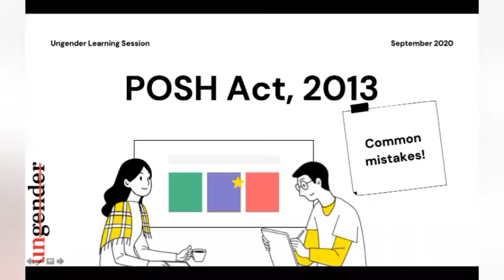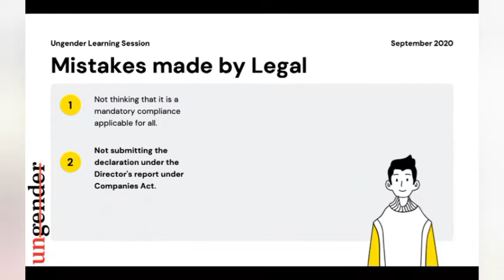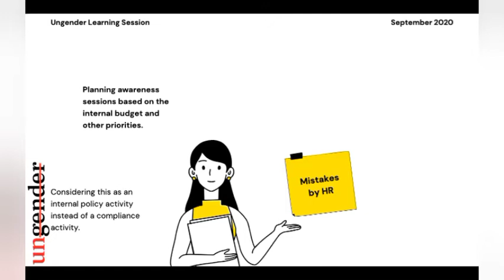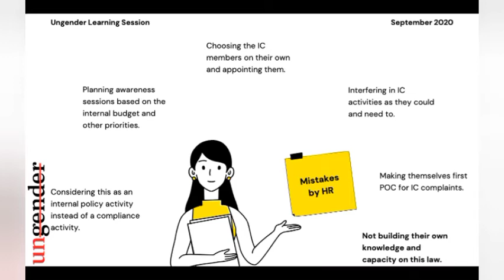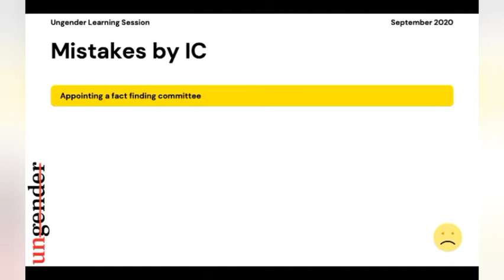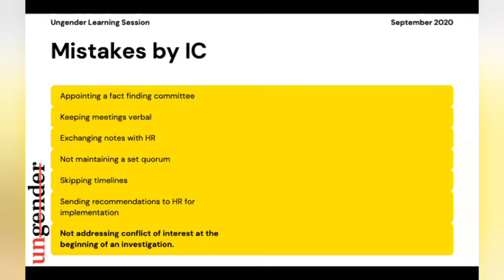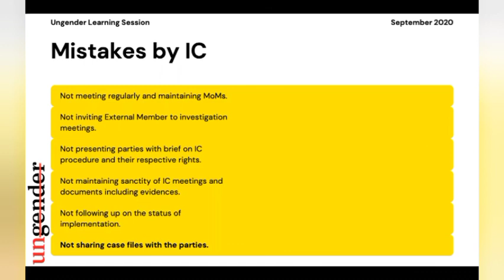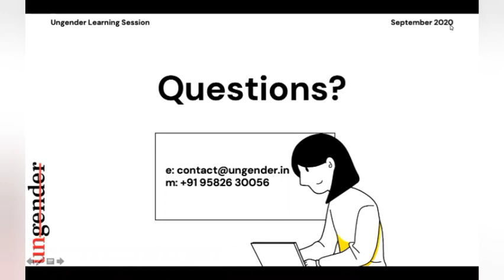Sep 19, 2020: Common Mistakes Made Under The PoSH Act, 2013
A live session on 'Common Mistakes Made Under The POSH Act, 2013' where Pallavi Pareek, CEO and Founder of Ungender Legal Advisory and Suruchi Kumar, Head, Legal Services,  discussed some common mistakes made under the POSH Act, 2013.

Date of webinar: Sep 19, 2020